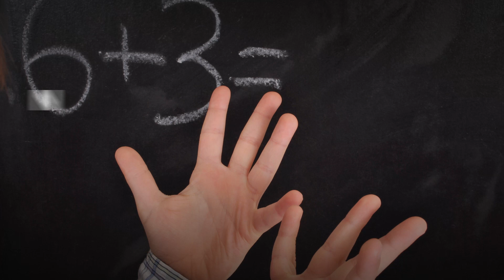Pablo da Silveira - Políticas de Educación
Conocé nuestro equipo técnico